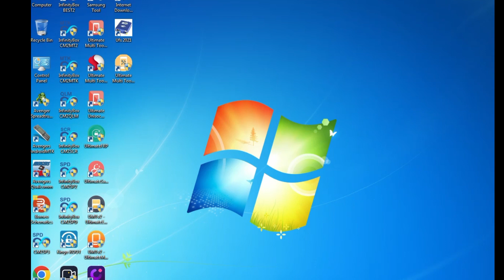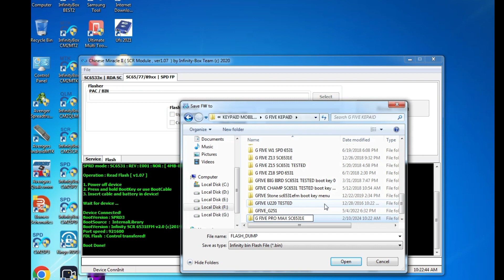Gfive pro maxx flesh file read cm2 / Gfive mobile flash file download / Gfive flesh file read cm2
Detail..

Gfive pro maxx flesh file
All keypad mobile flesh file
flash file
Pro maxx
Calme mobile flash file download
Gfive mobile flash file download
Itel mobile flash file download
Etachi mobile flesh file download
Vgo tel mobile flash file download
Club mobile flash file download
Gfive flesh file read cm2
Gfive pro maxx flesh file read cm2
sp tools firmware

flesh File

contect whatapps..

                              ᴛʜᴀɴᴋ ʏᴏᴜ
  ●▬▬▬▬▬▬▬ஜ۩۞۩ஜ▬▬▬▬▬▬▬
    ʟɪᴋᴇ   |  sᴜʙsᴄʀɪʙᴇ   |  sʜᴀʀᴇ   |  ᴄᴏᴍᴍᴇɴᴛ
●▬▬▬▬▬▬▬ஜ۩۞۩ஜ▬▬▬▬▬▬▬●